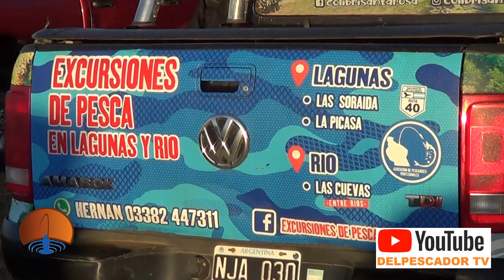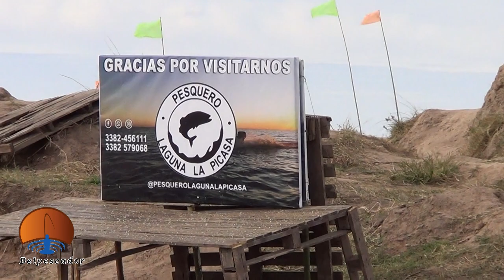MUCHO PIQUE EN LA PICASA. GUIA HERNAN FIORENTINI. TEL: TEL: 3382 447311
MUCHO PIQUE EN LA PICASA. GUIA HERNAN FIORENTINI. Facebook: Excursiones de Pesca Embarcados / Hernan Guillermo Fiorentini